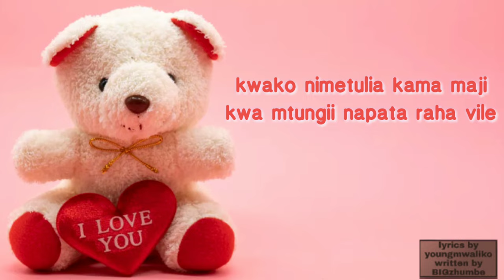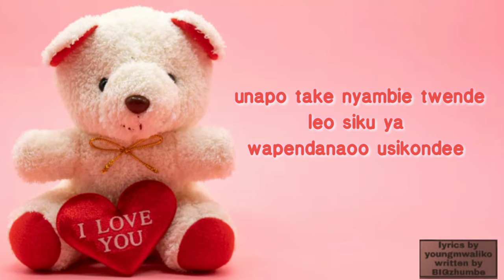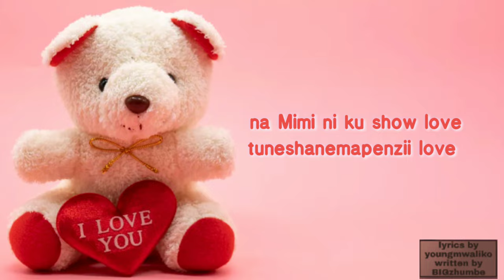beka flavour valentine (lyrics)